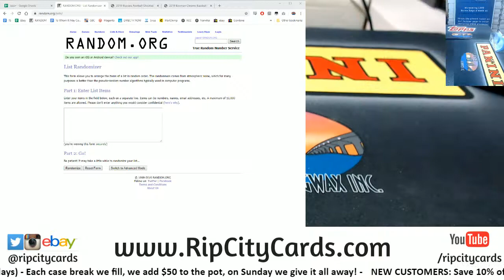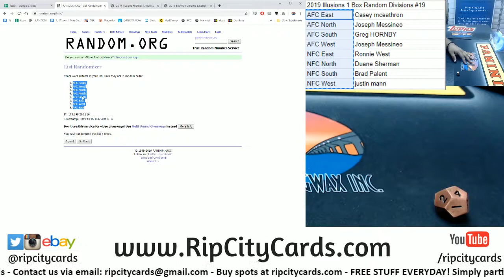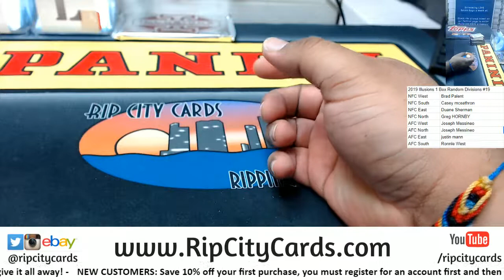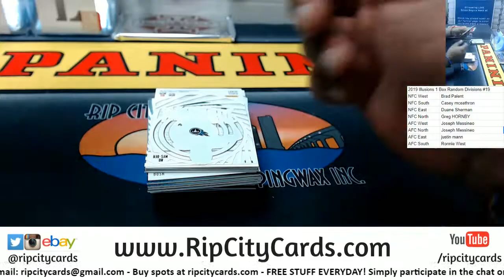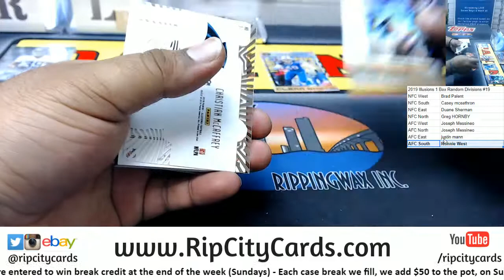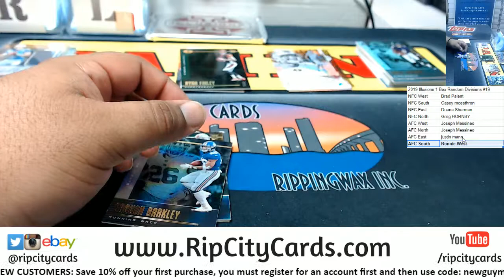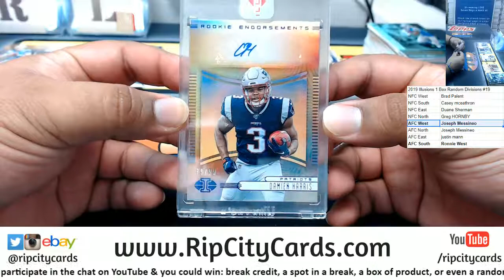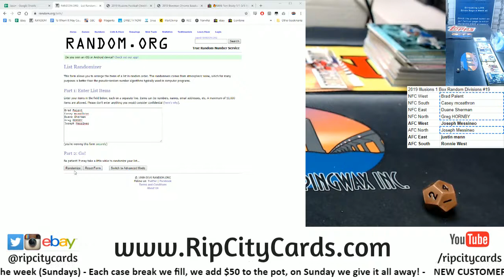2019 Illusions Football 1 Box Random Divisions #19 RCC